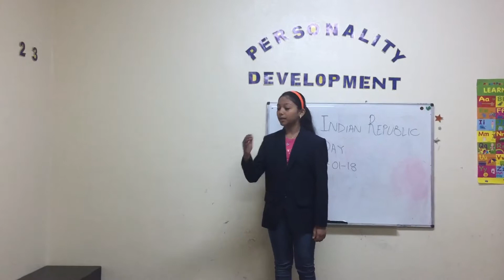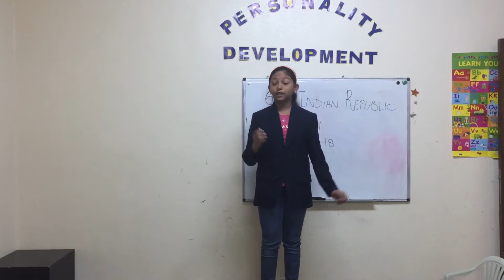Batch 1, Republic day speech , Devishree